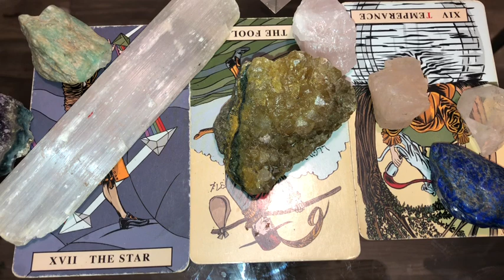TAROT CARD OF THE DAY OCTOBER 26th 2019 (ALL SIGNS) jamiezebra23.com